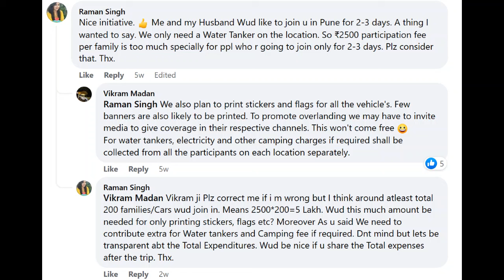Exposed Indian Overlanders | Truth Behind Camping | Camping In India | Camper Van